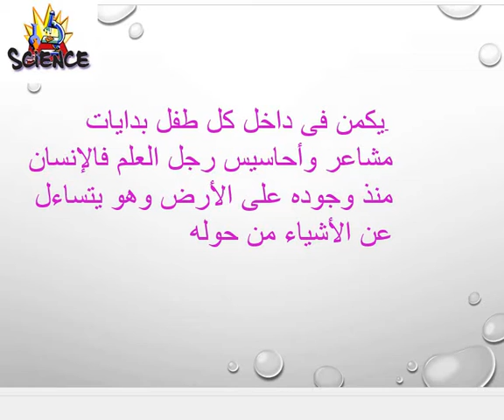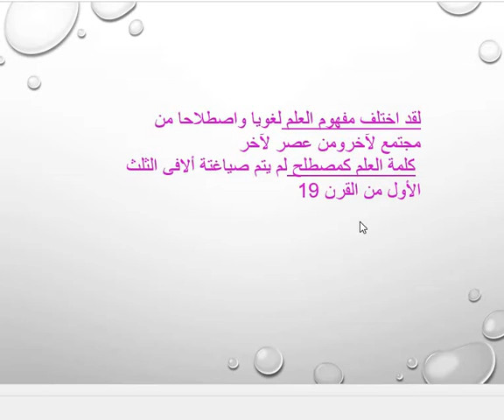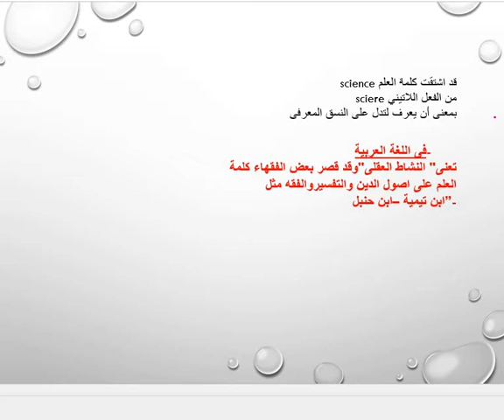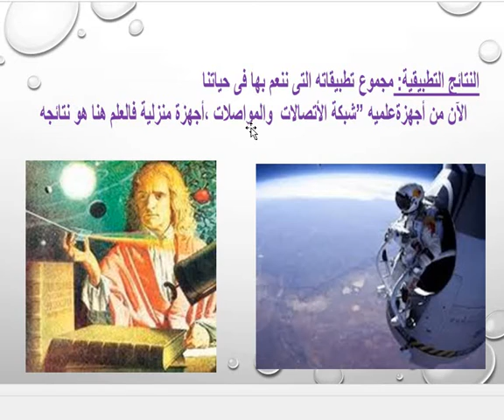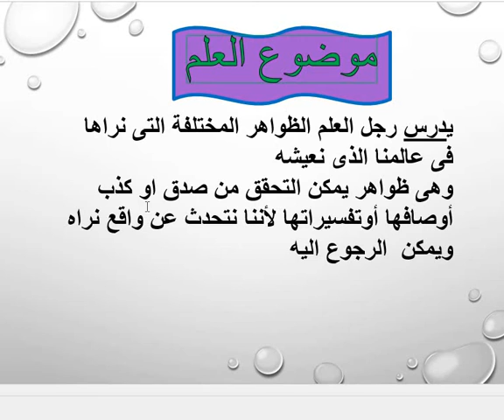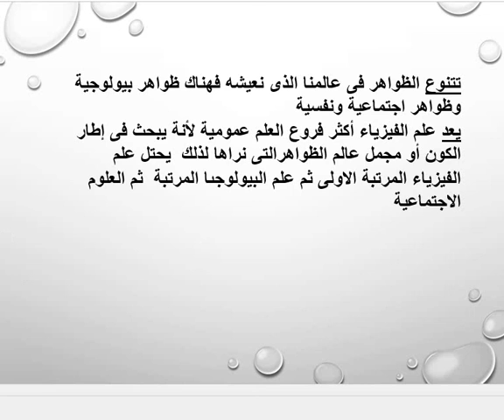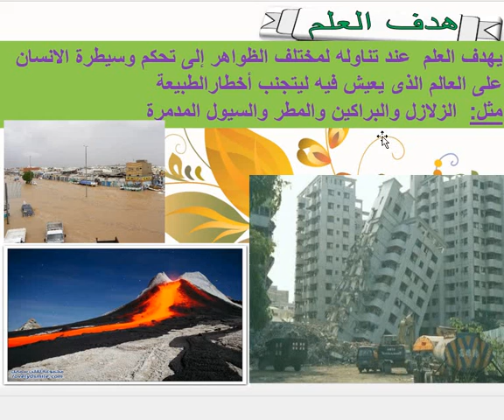الصف الاول الثانوى - فلسفة - تابع معنى العلم واخلاقيات العالم